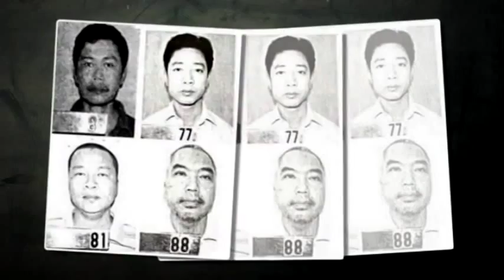VN-6 STAFF MEMBERS RAILROAD INDUSTRY GUILTY OF BRIBERY GO TO COURT